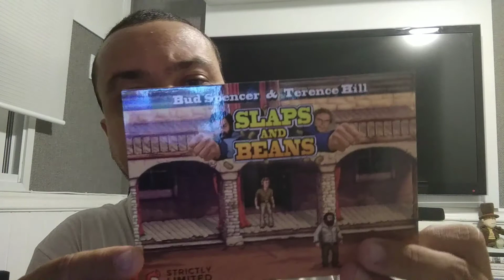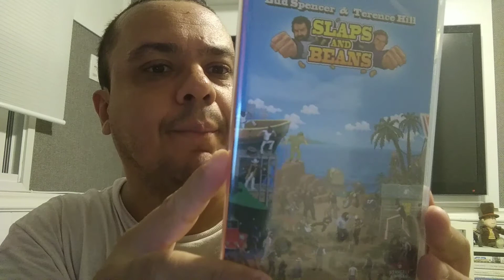Fala galera, tô aqui ...